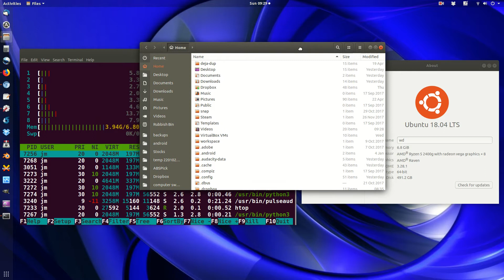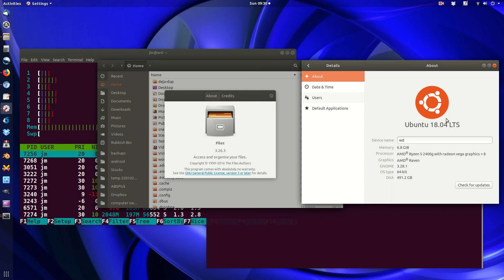What File Manager is Ubuntu 18.04 using?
Well... it has 2 names really.

GNOME Files. GNOME Files, formerly and internally known as Nautilus, is the official file manager for the GNOME desktop. ... The nautilus name was a play on words, evoking the shell of a nautilus to represent an operating system shell.